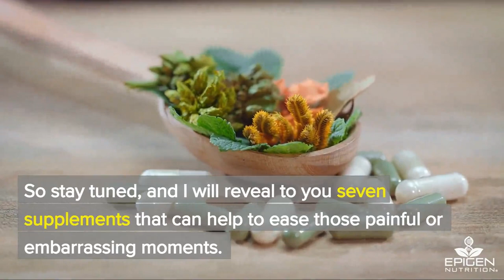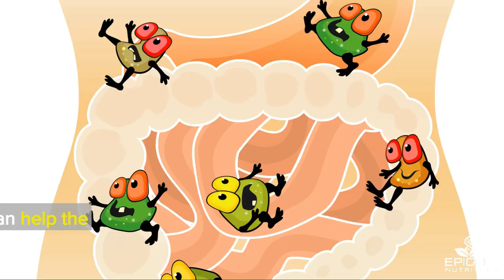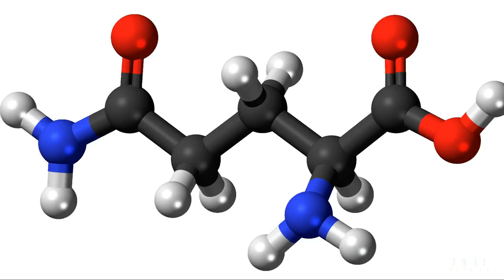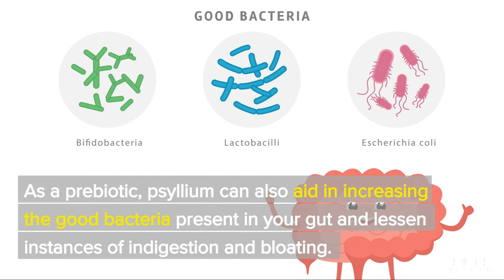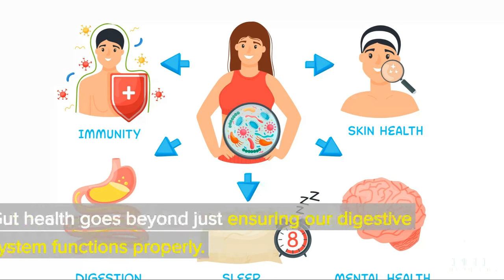How to Improve Gut Health | Naturally with Supplements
Having to deal with the challenge of how to improve gut health is not really a laughing matter.

If you're looking to improve your gut health, then you need to start with supplements. In this video, I will show you how to improve gut health naturally with supplements.

Gut health is one of the most important factors when it comes to overall health, and supplements can help you to improve gut health in a variety of ways. By taking supplements designed to improve gut health, you'll be able to reduce your risk of conditions like heart disease, obesity and more. So check out this video and learn how to improve gut health naturally!

Constipation, IBS, excess gas and bloating are just a few of the tell-tale signs of poor gut health.

And poor gut health can also be linked to various other health issues.

Like autoimmune diseases, which include sleep problems, thyroid issues, fluctuating weight, fatigue, and even depression.

The gastrointestinal tract is made up of microbes and bacteria.

Having a healthy gut indicates that it mainly contains the good bacteria we need to help with digestion, plus balance the hormones and ward off nasty infections.

***New to Epigen Nutrition***

If you are interested in a healthy lifestyle, or just want to know how to lose weight by following a healthy diet, then you have come to the right place.
This channel is for both men and women aged over 40, who are looking to reclaim their health through science based nutritional education.

For more weekly videos coming, that will cover topics ranging from healthy eating, vitamins, supplements, diabetes, and blood sugar to weight loss and more.